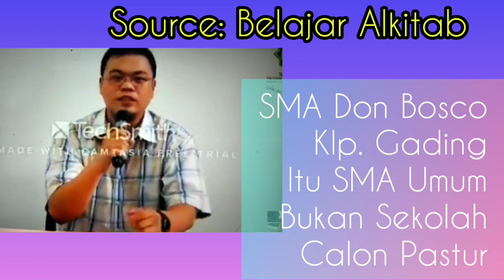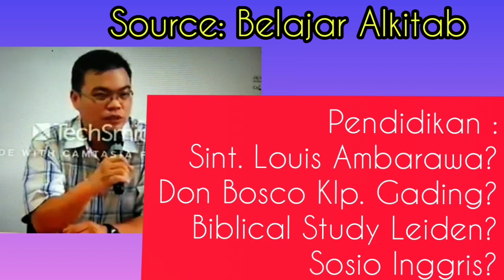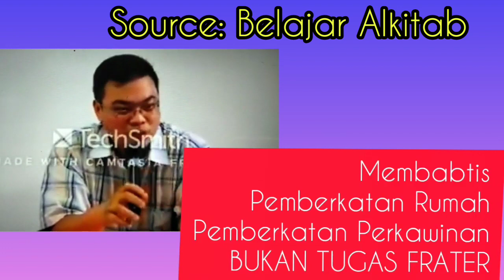Terbukti Steven Indra Wibowo Seorang Pembohong